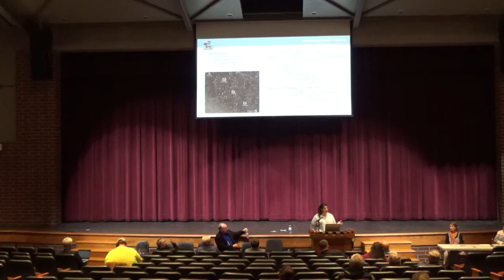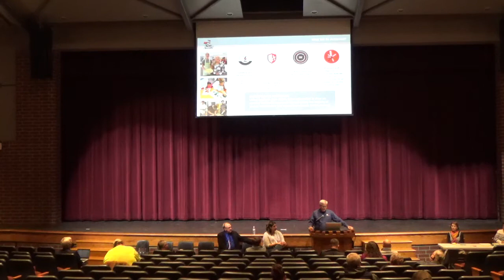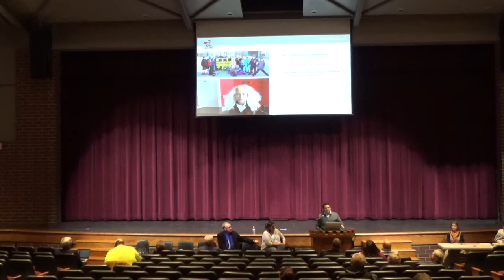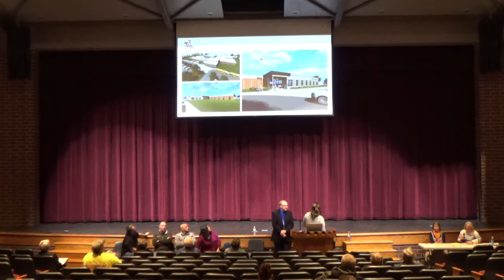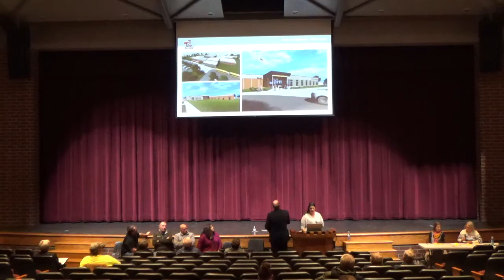Barrett Community Meeting 10/13